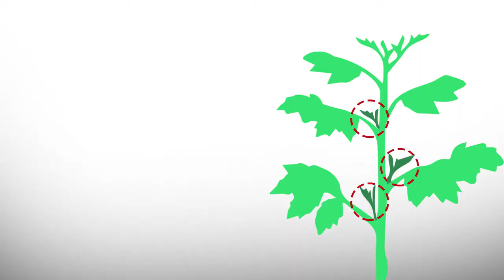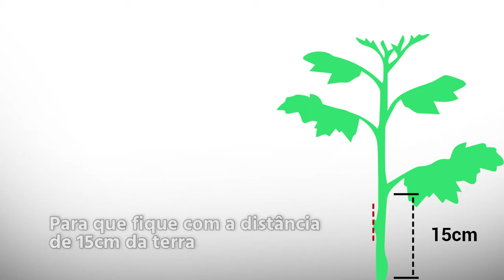Como podar o tomateiro | How to prune tomato plants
Para ter frutos mais bonitos e saudáveis no seu tomateiro, é recomendado fazer a poda, o tamanho ideal é quando ele alcançar mais ou menos meio metro de altura. Aprenda neste vídeo quais galhos tem que ser podados.